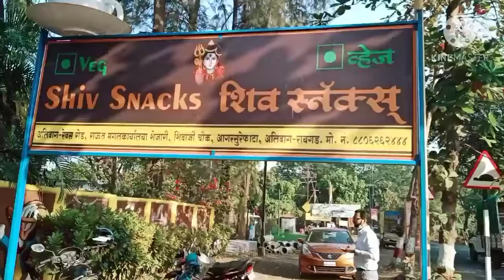Best Snack Corner near Alibaug/ Shiv Snacks/ Kashid Beach Diaries part2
Hello Friends
Welcome to Kashid Diaries part 2. On the way to the villa, we took a break and stopped at Shiv Snacks. It was a wonderful place, they served excellent snacks. The ambience was a very different from what I have seen before. If your traveling to Alibaug, do check this counter :)

Address:
Shiv Snacks, Agarsure, Alibaug-
Revas Rs, Zirad,
Maharashtra